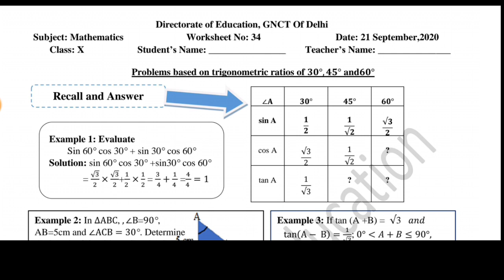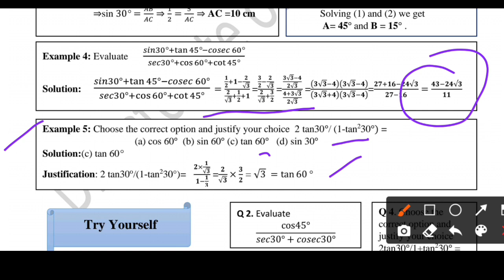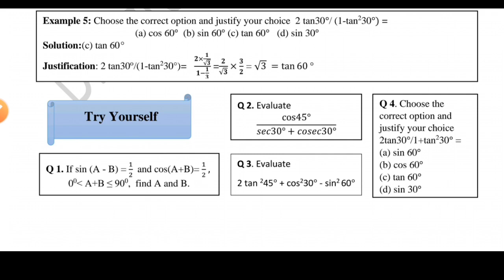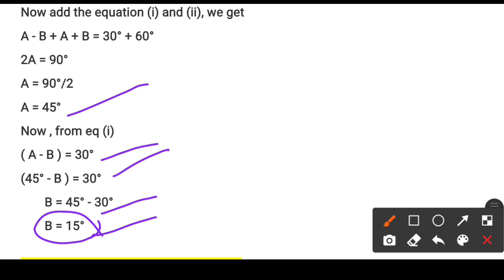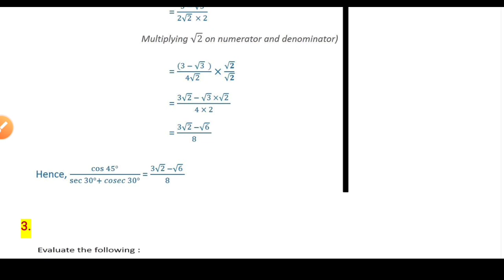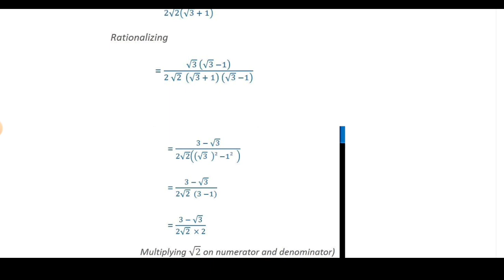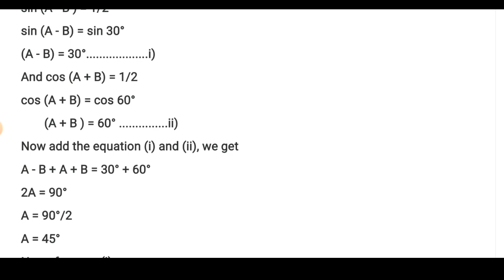Class 10th Maths Worksheet 34 | Doe 10th Maths Worksheet 34 |21 September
Class 10th Maths Worksheet 34 | Class 10th Worksheet 34 | 10th Maths Worksheet 34 Answer |

 Worksheet 34 | Class 10 | Maths NCERT worksheet 34 class 10 maths class 10 worksheet 34 maths class 10 maths worksheet 34 maths worksheet 34 class 10

Fizzyphysicsbyparvatbishnoi
Fizzy Physics By Parvat Bishnoi